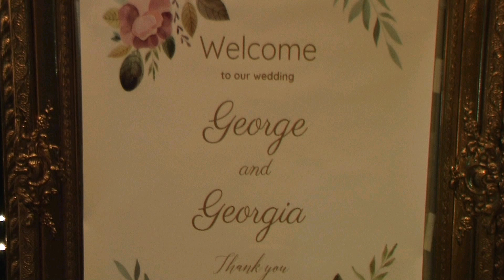Κυπριακός Γάμος Cyprus Wedding Εκκλησία Λεμεσός 2019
Το βίντεο αυτό είναι η συνέχεια των στολισμάτων (του γαμπρού Γιώργου Μιχαήλ και της νύφης Γεωργίας Χατζημιχαήλ) και έγινε στην εκκλησία Αγίας Νάπας στην Λεμεσό 2019.